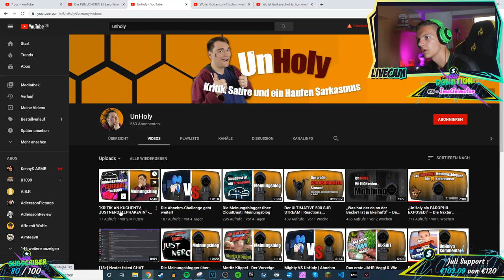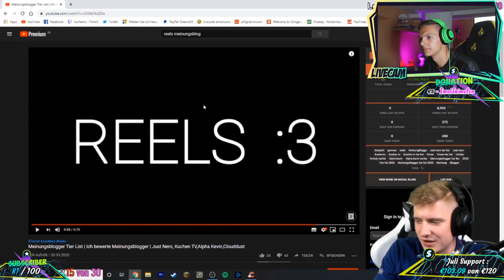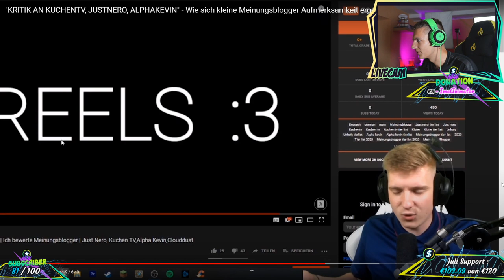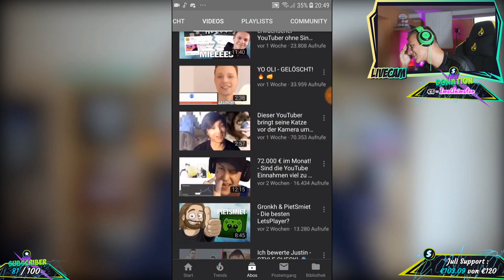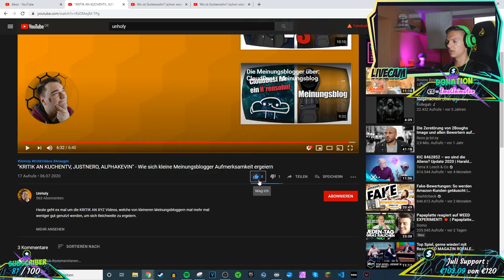Alpha Kevin reagiert auf Wie sich kleine Meinungsblogger Aufmerksamkeit ergeiern